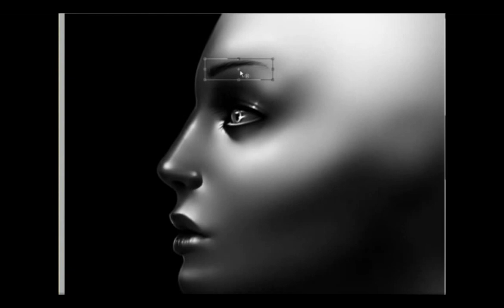"Alessa" - Painting Progress - Part 1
About 1½ hour of work compressed to a bit less than 6 minutes (time laps). Well, it's not finished yet, more progress of this piece soon to come.

Done by me in Paint Tool SAI (Airbrush and Blur Tool) with a Wacom Bamboo SE.

There's no background-music because I respect the copyright of others and I don't want my videos to be deleted.

Thx for watching - comments, likes and stuff are welcome, of course ;)